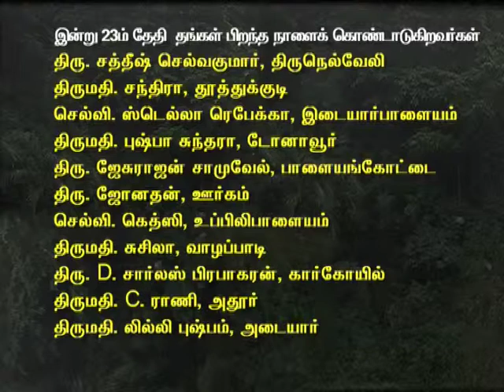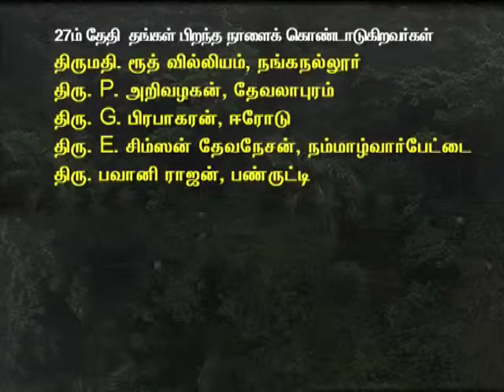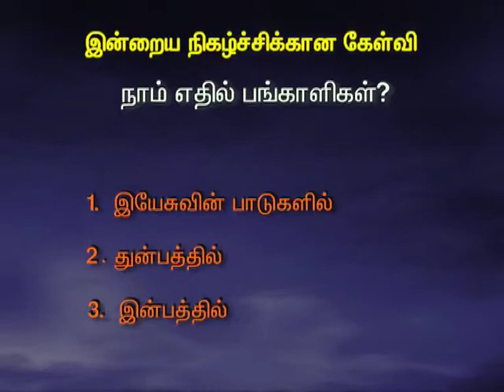Mar 23 Tamilan TV Prg - Vaanmalar Tamil Christian Program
Vaanmalar Tamil Christian Program